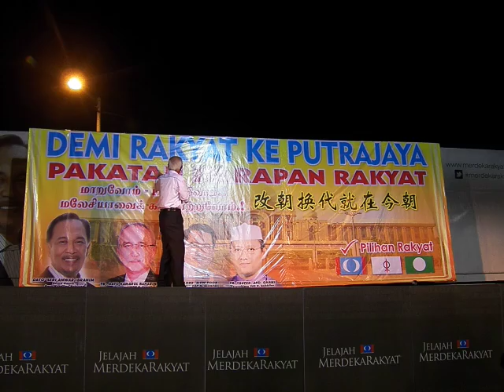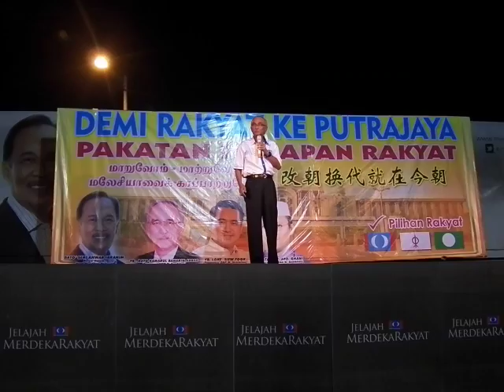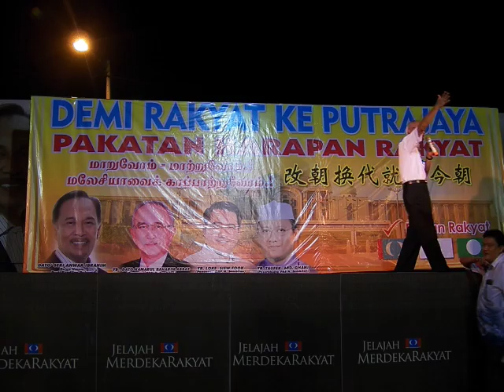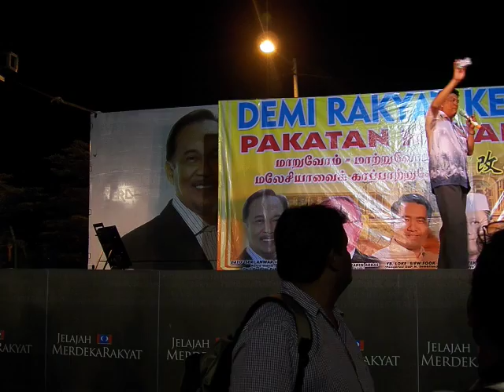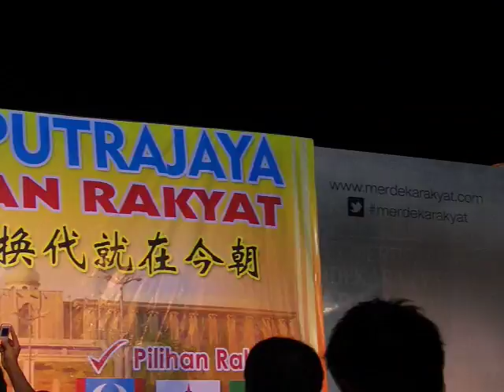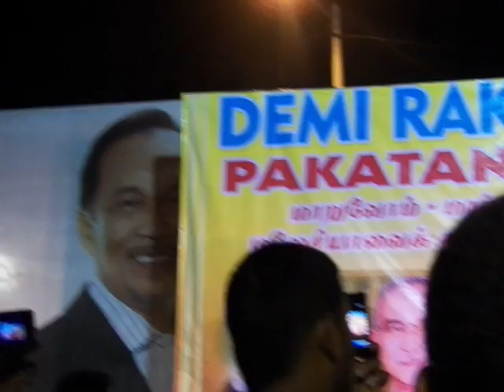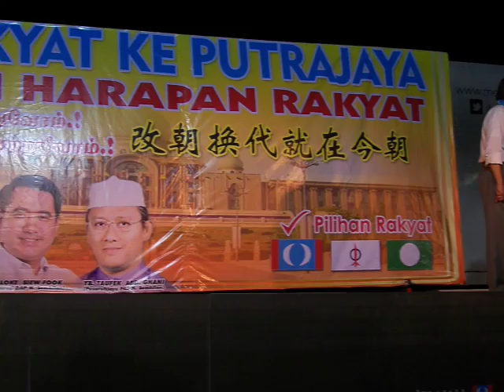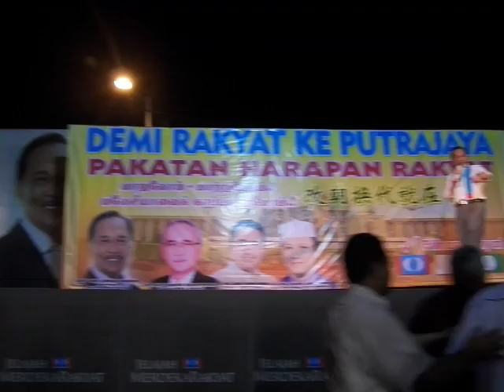Jelajah: Demi Rakyat Ke Putrajaya pt 2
28/2/2013

Jelajah di Lukut, Port Dickson malam pukul 8pm.
Jamuan dana meja sebanyak 280 meja penuh.
Speaker: Anwar Ibrahim, Dato Kamarul Baharin Abbas, YB Loke Siew Fook, YB Taufek Abd Ghani.

Dalam Jelajah ini bekas jeneral ATM, TLDM dan TUDM pun hadir menyokong Pakatan Rakyat.